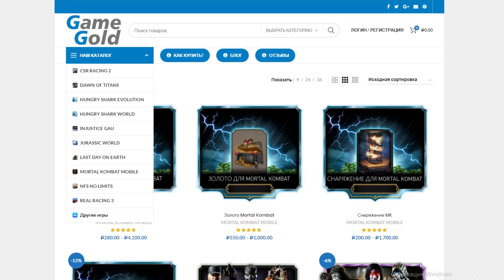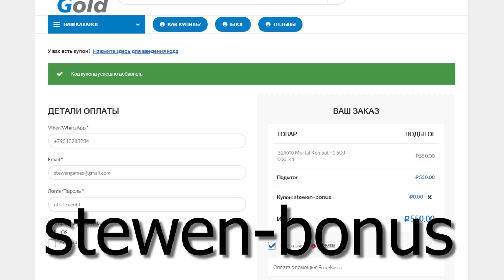НЕОЖИДАННЫЙ ПОВОРОТ И НЕМНОГО СКАРЛЕТ ХОЛОДНАЯ ВОЙНА (ОБНОВЛЕНИЕ 3.0 ЧАСТЬ 28) МОРТАЛ КОМБАТ МОБАЙЛ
НЕОЖИДАННЫЙ ПОВОРОТ И НЕМНОГО НАБОРА СКАРЛЕТ ХОЛОДНАЯ ВОЙНА (ОБНОВЛЕНИЕ 3.0 ЧАСТЬ 28) МОРТАЛ КОМБАТ МОБАЙЛ